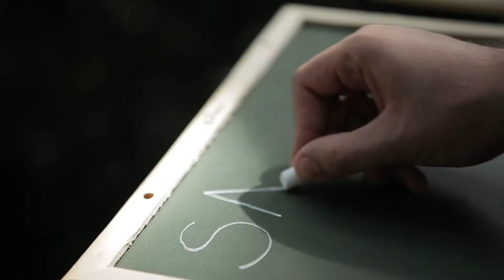Save the Date MR e GR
Life Style Duplo!!! Michelle e Rogério / Gisele e Rodolfo.
Locação: Rivieira de São Lourenço